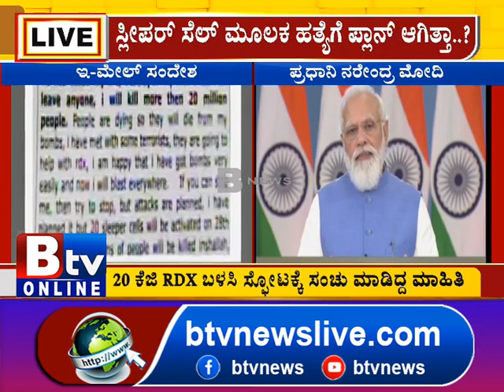ಪ್ರಧಾನಿ ನರೇಂದ್ರ ಮೋದಿ ಹತ್ಯೆಗೆ ನಡೆದಿದ್ಯಾ ಭಾರೀ ಸ್ಕೆಚ್​..? | Modi | PM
Btv News Kannada : ಪ್ರಧಾನಿ ನರೇಂದ್ರ ಮೋದಿ ಹತ್ಯೆಗೆ ನಡೆದಿದ್ಯಾ ಭಾರೀ ಸ್ಕೆಚ್​..? | Modi | PM |